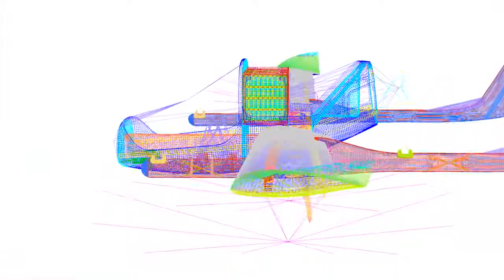Conheça o táxi voador autônomo Cora da Kitty Hawk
Kitty Hawk, o mesmo grupo de inovadores da Califórnia que apresentou o Flyer focado no lazer no ano passado, revelou um táxi aéreo totalmente elétrico e auto-pilotado na Nova Zelândia. A empresa, apoiada por Larry Page, um dos donos do Google, tem trabalhado em "um avião tão pessoal que poderia oferecer a liberdade de voo em nossas vidas diárias" desde 2010. O Cora é o resultado - um avião de dois lugares de alcance curto que pode decolar e pousar como um helicóptero e voar para a frente como um avião.